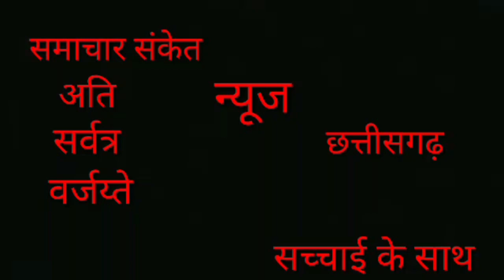दशहरा लोकोत्सव समिति द्वारा राम लीला कला प्रदर्शन -- दो सौ वर्षों से होता है रावण वध कार्यक्रम --।